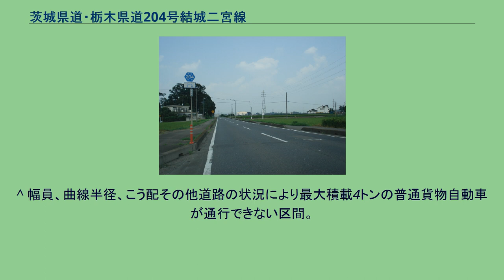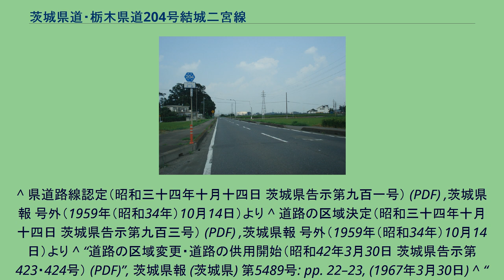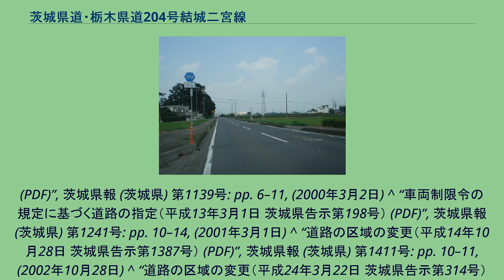茨城県道・栃木県道204号結城二宮線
茨城県筑西市大谷付近 茨城県道・栃木県道204号結城二宮線（いばらきけんどう・とちぎけんどう204ごう ゆうきにのみやせん）は、茨城県結城市から栃木県真岡市（旧・二宮町）に至る一般県道である。
1959年（昭和34年）10月14日、新たな県道として茨城県結城市を起点とし、栃木県芳賀郡二宮町を終点とする区間を本路線とする県道結城二宮線として茨城県が県道路線認定した。
1995年（平成7年）に整理番号204となり現在に至る。
^ a b c d e 『茨城県道路現況調書』平成31年3月31日現在、p. 13 ^ 栃木県栃木土木事務所 「道路現況 (PDF)」 『平成27年度土木事務所ガイド資料編』 、2頁、2015年。
^ 県道路線認定（昭和三十四年十月十四日 茨城県告示第九百一号） (PDF) ,茨城県報 号外（1959年（昭和34年）10月14日）より ^ 道路の区域決定（昭和三十四年十月十四日 茨城県告示第九百三号） (PDF) ,茨城県報 号外（1959年（昭和34年）10月14日）より ^ “道路の区域変更・道路の供用開始（昭和42年3月30日 茨城県告示第423・424号） (PDF)”, 茨城県報 (茨城県) 第5489号: pp. 22–23, (1967年3月30日) ^ “道路の供用廃止（昭和45年7月20日 茨城県告示第1014号） (PDF)”, 茨城県報 (茨城県) 第5829号: p. 11, (1970年7月20日) ^ “道路の区域変更・道路の供用開始（昭和46年8月5日 茨城県告示第817・818号）
(PDF)”, 茨城県報 (茨城県) 第5936号: pp. 2–3, (1971年8月5日) ^ “道路の区域変更（昭和63年3月3日 茨城県告示第291号） (PDF)”, 茨城県報 (茨城県) 第7634号: pp. 4–5, (1988年3月3日) ^ “道路の供用開始（昭和63年6月20日 茨城県告示第876号） (PDF)”, 茨城県報 (茨城県) 第7665号: pp. 2–3, (1988年6月20日) ^ “道路の区域変更（昭和63年8月1日 茨城県告示第1084号） (PDF)”, 茨城県報 (茨城県) 第7677号: p. 4, (1988年8月1日) ^ “県道の路線名および整理番号の変更（平成7年3月30日 茨城県告示第436号） (PDF)”,
茨城県報 (茨城県) 第637号: pp. 8–12, (1995年3月30日) ^ “道路の区域の変更（平成8年12月2日 茨城県告示第1341号） (PDF)”, 茨城県報 (茨城県) 第810号: pp. 6–7, (1996年12月2日) ^ “道路の区域の変更（平成10年3月19日 茨城県告示第280号） (PDF)”, 茨城県報 (茨城県) 第941号: p. 6, (1998年3月19日) ^ “道路の供用の開始（平成12年3月2日 茨城県告示第235号） (PDF)”, 茨城県報 (茨城県) 第1139号: p. 5, (2000年3月2日) ^ “車両制限令の規定に基づく道路の指定（平成12年3月2日 茨城県告示第237号）
(PDF)”, 茨城県報 (茨城県) 第1139号: pp. 6–11, (2000年3月2日) ^ “車両制限令の規定に基づく道路の指定（平成13年3月1日 茨城県告示第198号） (PDF)”, 茨城県報 (茨城県) 第1241号: pp. 10–14, (2001年3月1日) ^ “道路の区域の変更（平成14年10月28日 茨城県告示第1387号） (PDF)”, 茨城県報 (茨城県) 第1411号: pp. 10–11, (2002年10月28日) ^ “道路の区域の変更（平成24年3月22日 茨城県告示第314号） (PDF)”, 茨城県報 (茨城県) 第2370号: p. 12, (2012年3月22日)